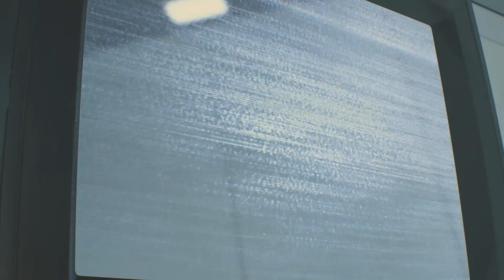resident evil 2 -finally here (final)